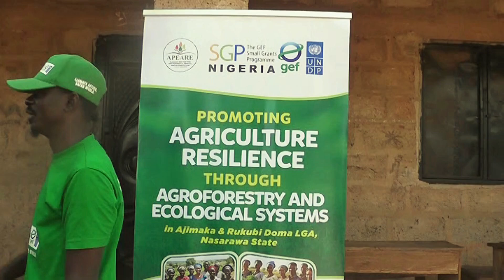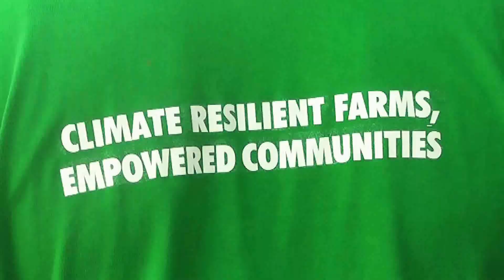Part 2: Building Resilient Farms: Inside Nigeria's Boldest Agroforestry Project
Discover how 57 households and 368 farmers in Ajimaka & Rukubi, Nasarawa State are transforming 157 hectares of degraded land through Nigeria’s boldest agroforestry initiative. Supported by UNDP GEF-SGP Nigeria and implemented by Alliance for Positive Environmental Impacts & Reforestation (APEARE), this climate-smart project empowers communities with sustainable farming, tree planting, and ecological resilience.